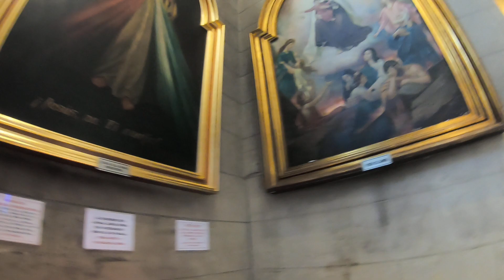IGLESIA VIRGEN MILAGROSA - MIRAFLORES.